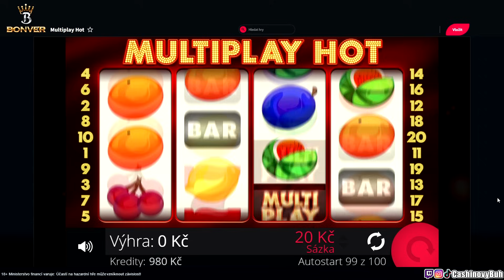MULTIPLAY 81 VS. MULTIPLAY HOT ❗🤑 SOUBOJ DVOU LEGEND 🔥 @bonvergroup8192 🐑